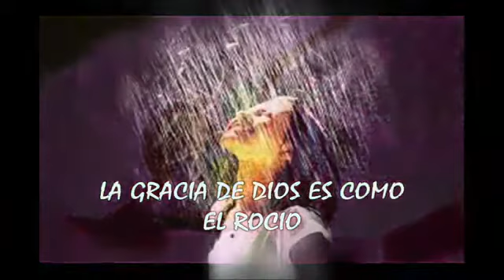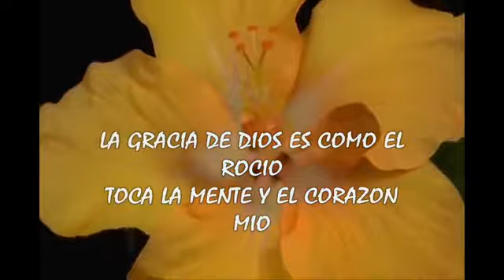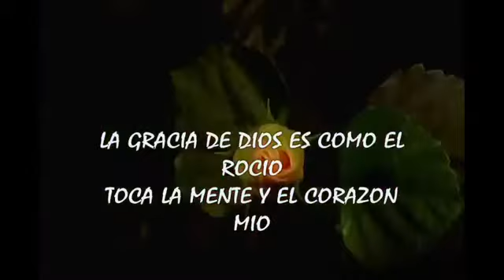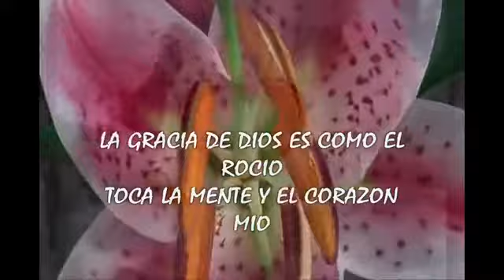ROCIO DE LA MAÑANA DIVINA MISERICORDIA